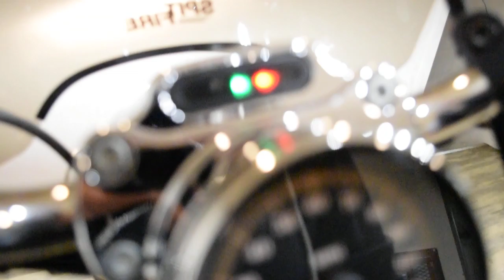2011 Harley-Davidson Sportster 1200C | Used motorcycle for sale at Monster Powersports, Wauconda, IL